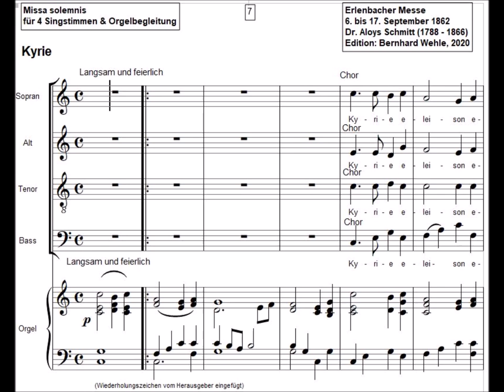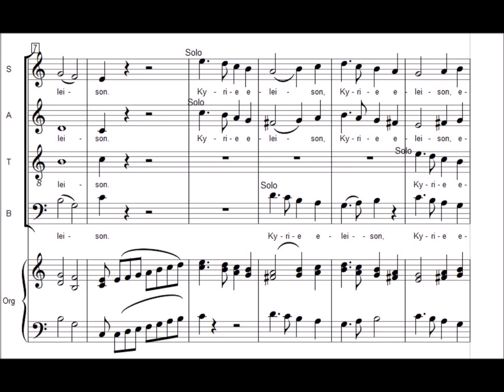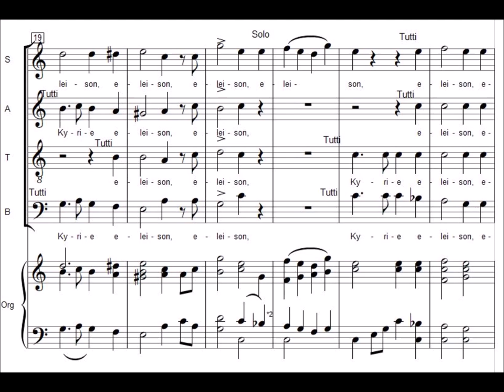Erlenbacher Messe Kyrie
Erlenbacher Messe
Dr. Aloys Schmitt
Missa solemnis für 4 Singstimmen und Orgelbegleitung
komponiert vom 6. bis 17. September 1862 in seinem Geburtsort Erlenbach am Main.
Edition 2020 zum Jubiläum "50 Jahre Stadt Erlenbach am Main", erstellt von Bernhard Wehle.
Aufnahme 1987 / Raiffeisenbank Erlenbach:
- Kirchenchor und Gemischter Chor Erlenbach
- Vokalsolisten: Verena Hörlin (Sopran), Marie - Odile Bussac (Alt), Bernhard Wehle (Tenor), Bernd Weber (Bass)
- Orgel: Wolfgang Hörlin
- Leitung: Klaus Ottenbreit